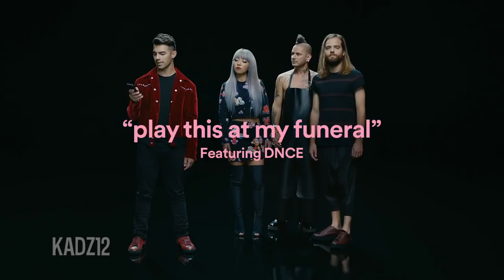Dead Memes + Ali-A Intro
Ali A Intro Meme Compilation but with old or dead memes. The new DEAD MEME x ALI-A INTRO meme! This is basically Memes but with AliA's Fortnite video intro.

Yes, I did make all of them myself.

DUN, DUN-DUN-DUN, DUN-DUN-DUNDUNDUNDUN DUN DUN